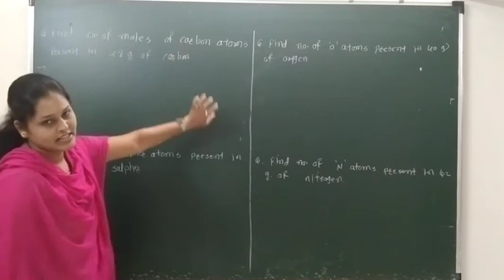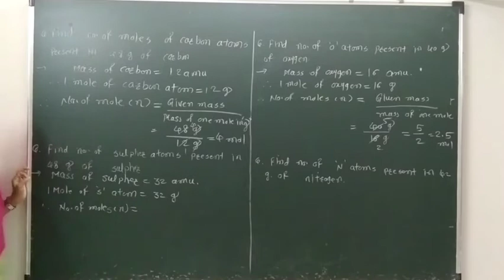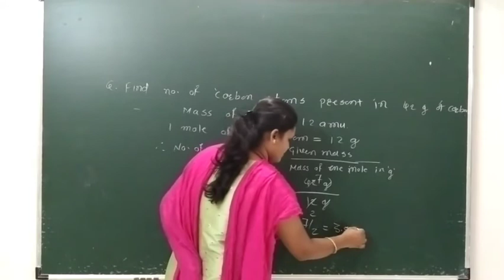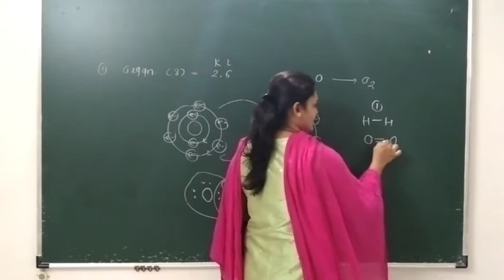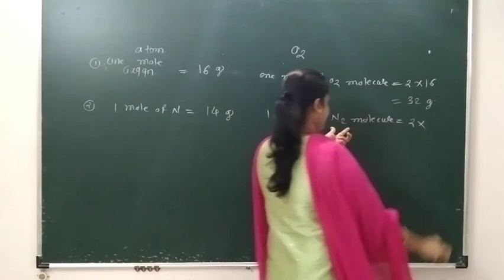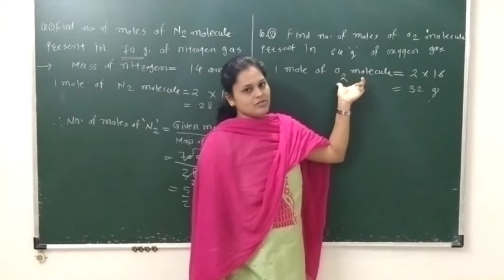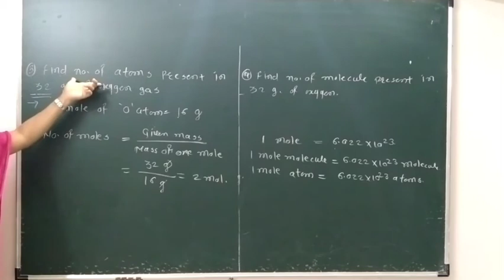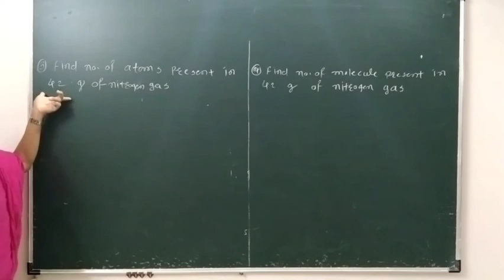14 Some basic concepts of Chemistry || AHL LECTURES ||Akshay Londhe || Chemistry class-11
Numericals on Mole concept || AHL LECTURES || Akshay Londhe || Chemistry class-11